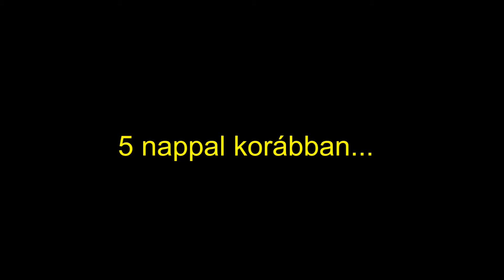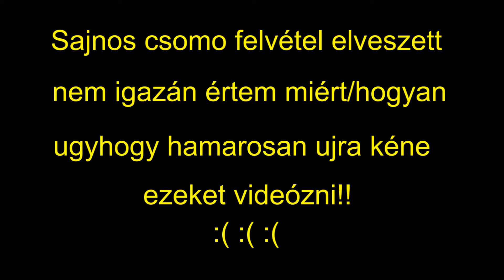Csikszereda Ride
Itt is az új rész amiben megmutatom nektek miert késik a supermarket challange illetve,ellátogatunk Csikszeredába ahol Lehel és Lori is csatlakozik az edzéshez...
Sajnos a filmezések fele elveszett és meg azt sem sikerült megfejtenem hogy ,hogyan vagy miért,ezért a közeljövöben vissza fogok menni még egyszer bringázni Csikba!!!

!!!Tudom meglett az 1000 feliratkozó es hamarosanjön a supermarket challenge...csak picit hirtelen ért a dolog nem gondoltam 1ik naprol a másikra ekkorára növök és hogy jobb legyen le is havazott de jövö héten mindenképp jön köszi a türelmet!!!

Kommentbe várom az ti ötleteitek is miker szeretnétek látni,milyen témajú videokat szeretnétek látni..
Peace